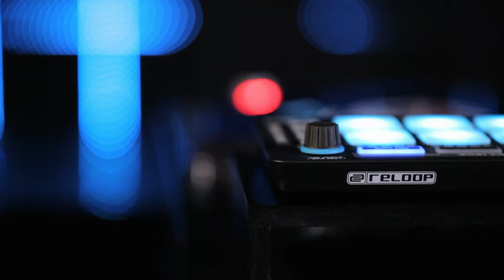JFB vs Reloop Neon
JFB, 2 x UK DMC Champion, performs on Serato DJ with 2 synced Reloop NEONs. The routine utilises the following Serato DJ modes controlled directly from the NEON and broken up with a variety of different turntablism scratches, doubles and tricks: Flip mode, FX, cue points, sample, slicer and looped slicer.

NEON is a smart solution for your DVS- & Controller-Setup and an amazing performance & effects management for Serato DJ.
Acting as the perfect add-on tool for timecode users and controller DJs, the 8 ultra-low-latency and touch-sensitive RGB drum pads with after touch control are perfect for triggering samples, cues, loops and effects.

Its the most comprehensive SP-6 Sampler controller on the market and also supports the brand-new Serato FLIP mode.